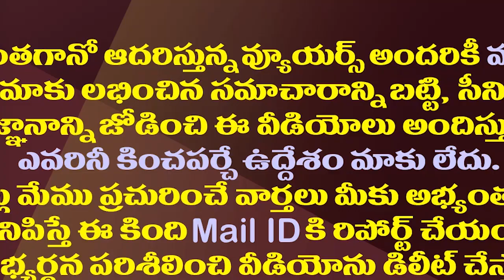చక్రాలు తిప్పింది మా బాబేనా..పరువు తీసేసిన ఢిల్లీ టూర్| Discussion in TDP on Chandrababu Delhi Trip